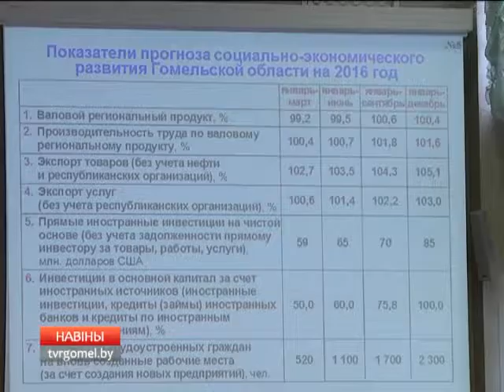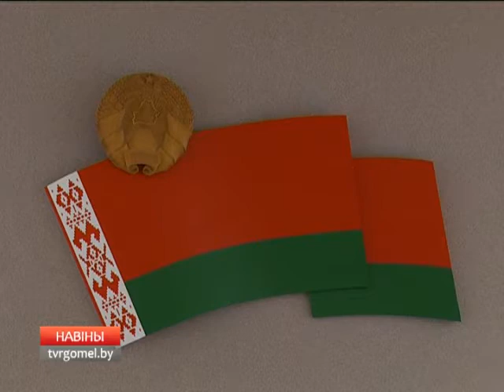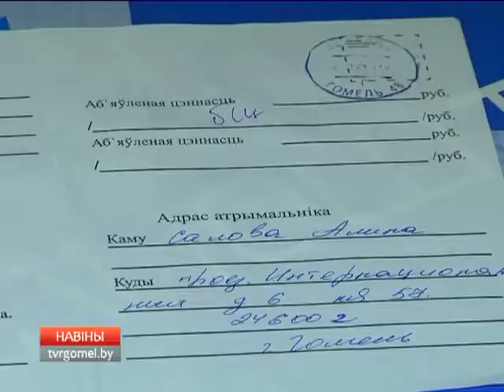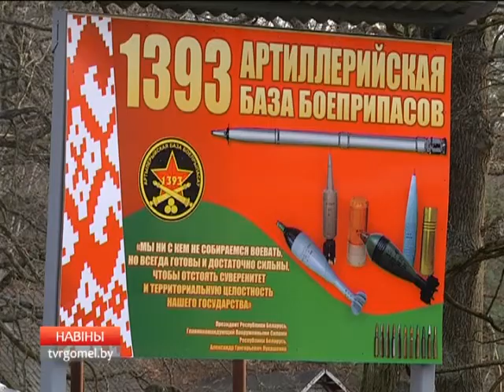29 12 2015 НОВОСТИ 06 30 БТ4